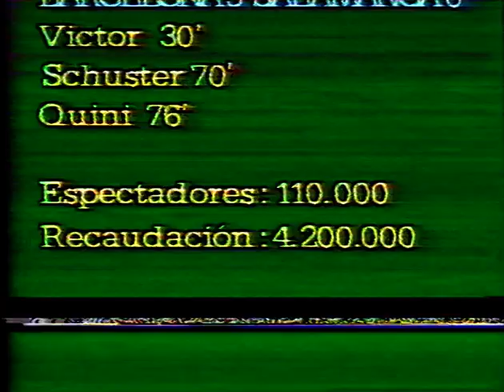Barcelona 3 - UD Salamanca 0 (Liga 1982/83)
Jornada 10 de la Liga 1982/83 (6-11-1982). Victoria del FC Barcelona ante la Unión Deportiva Salamanca, en el Camp Nou, con goles de Víctor, Schuster y Quini.